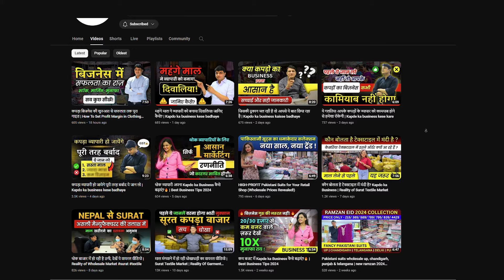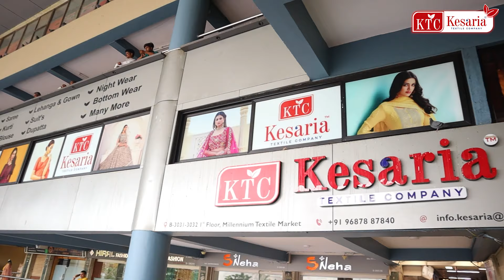Chetna Yadav से सीखें 50 हजार से करोड़ो का Business बनाने की रणनीति | women entrepreneurs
या जानना चाहते हैं कि ऑनलाइन ऑर्डर कैसे करें?

Credits:
Video Title: घर बैठे YouTube देख करोड़ों का Business बनाया | Women Entrepreneur | Chetna Yadav | Josh Talks Aasha

Note:-
This video is made for education purposes only.